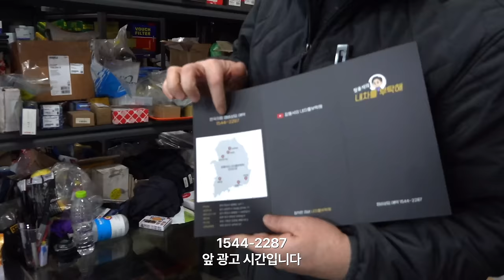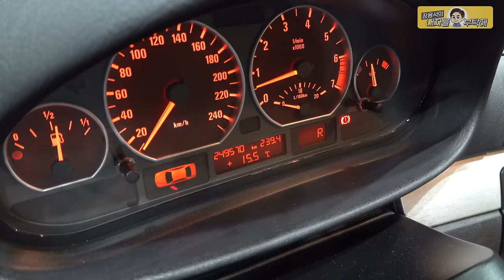48개가 필요해😱 BMW E46 330i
2번 - 남양주점    경기 남양주시 오남읍 양지로 77 가동 101호
                         3번 - 동탄신도시점   경기도 화성시 효행로 1156번길 9 (병점동)
                         4번 - 용인점 경기도 용인시 백옥대로1996번길 15
                         2번 부산점   부산광역시 기장군 정관읍 예림1로 6
                         3번 김해공항점  부산광역시 강서구 상덕로 93
                         4번 해운대점 부산광역시 해운대구 반여동783-13 2동